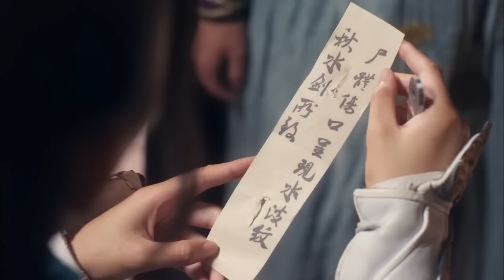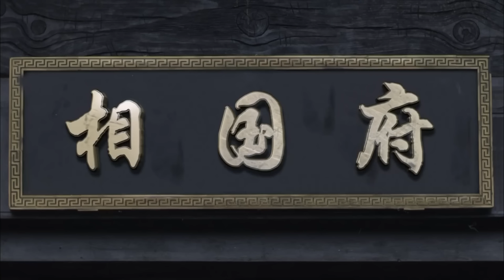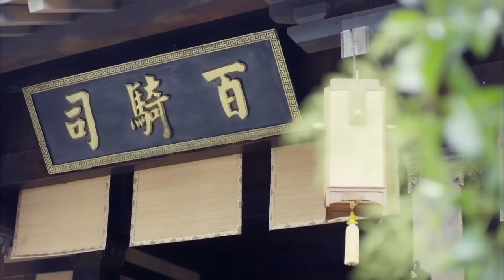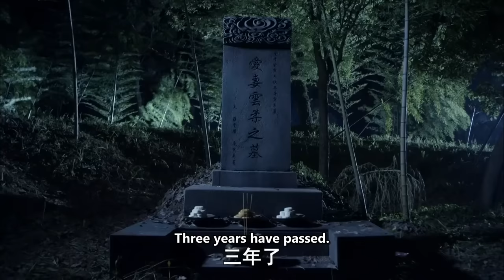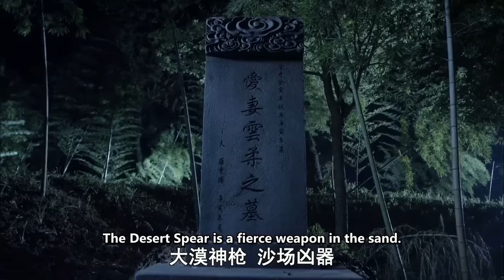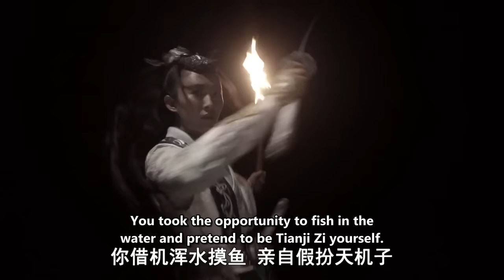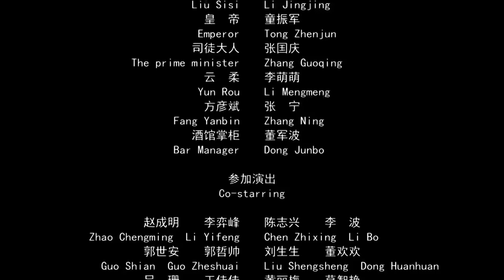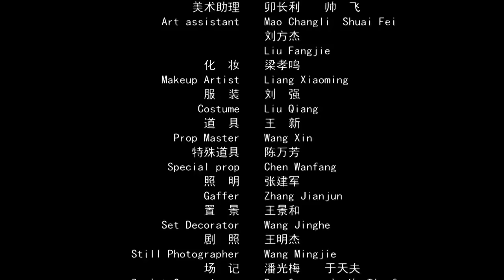【ENG】The Hero of Tang Dynasty:Spear&Sword | Swordsman | China Movie Channel ENGLISH | ENGSUB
【Chinese Name】大唐英豪之大漠秋水
【Starring】 余洺轩 Yu Mingxuan / 张琳然 Zhang Linran / 邓安奇 Deng Anqi
【Synopsis】The king of Tang was addicted to the technique of five planets and elephants, and named the Taoist Tianjizi as the national teacher, but Tianjizi was assassinated on the way to Beijing. This case brought out the two major forces of the current prime minister and the Jianghu organization "Skynet Sect" and a huge conspiracy to usurp the throne. How will heroes such as Jin Shengnan and Luo Chonglou turn the tide and punish the wicked?